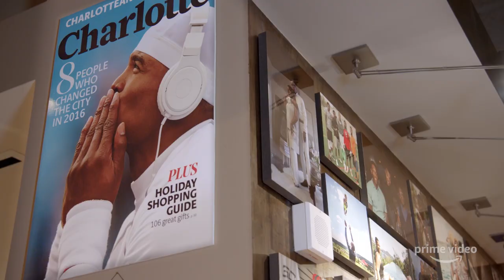Amazon's All or Nothing Trailer: Carolina Panthers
The Panthers will be featured on Amazon's Emmy award-winning All or Nothing series, which premieres July 19 on Amazon Prime video.